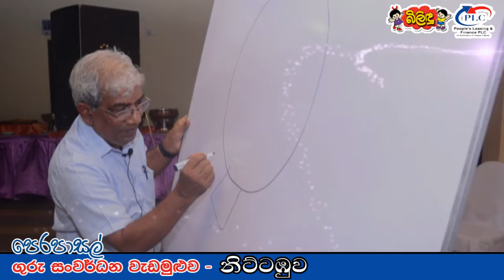Peoples Leasing & Bilindu Magazine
Pre-School Teacher Development Programme